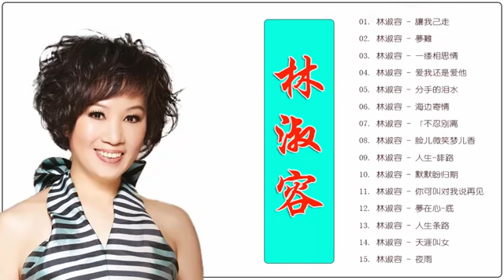Anna Lin Shu Rong - 选择林淑容的最佳歌曲 《風雨戀+恨你不回頭+你懷念特别多+三個夢+臨走的誓言+往事難追憶+山前山後走一回+默默盼歸期》林淑容的歌 - 林淑容经典歌曲